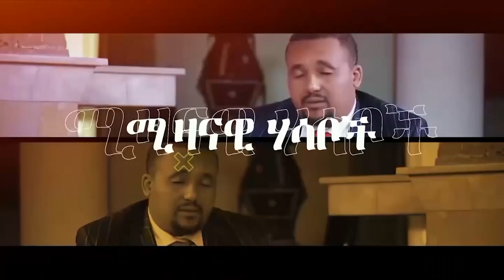🛑 🛑ወደ ታይላንድ የሚሄዱት ኢትዮጵያውያን | የአማሮ ልዩ ወረዳ ረሐብ | ለሰሜኑ ጦርነት የሚገነባው ሙዝየም